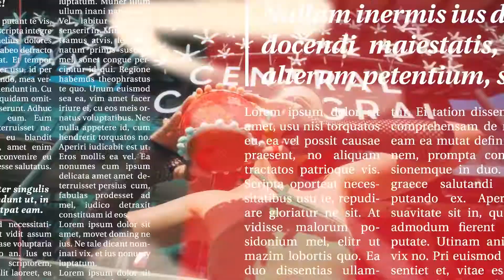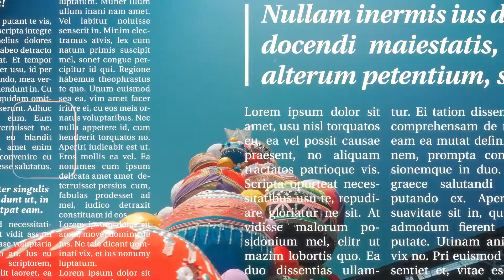เทศกาลสีสันกาสะลอง 📸 รวมที่เที่ยวทั้งเชียงรายครบในที่เดียว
เทศกาลสีสันกาสะลอง 📸 รวมที่เที่ยวทั้งเชียงรายครบในที่เดียวทั้งดอกไม้ ดนตรี ชา กาแฟ และวัฒนธรรมสุดตระการตา
1 พฤศจิกายน 65 - 31 มกราคม 66 ศูนย์การค้าเซ็นทรัล เชียงราย
⭐ต้นคริสต์มาส”หมอกพันวา” : คอนเซปต์ พันดารกา เก็บดาวนับพันแบ่งปันความสุขกับเทศกาลปีใหม่
⭐กาดกาสะลองไนท์มาร์เก็ต : แหล่งรวมร้านค้าเด็ด เมนูดังSignature ของเชียงรายมากกว่า 100 ร้านค้า
⭐Shimmer and Shine : เปิดหมวกโชว์ของจากเหล่าน้องๆเยาวชนเชียงรายตลอดเทศกาลส่งท้ายปีเก่าต้อนรับปีใหม่
⭐Chiangrai Dancing Flower 1-7 ธ.ค. 65 : ตระการตากับเทศกาลดอกไม้เมืองหนาวแห่งปี
⭐น้องโตสายรุ้ง : สาดสีสันสายรุ้ง สัตว์ในตำนานความเชื่อของชาวไทใหญ่สัญลักษณ์แห่งความโชคดี
⭐ช้อปความสุขส่งท้ายปีช่วงเทศกาลสีสันกาสะลอง : สิทธิพิเศษสำหรับสมาชิกThe1 รับของที่ระลึกสุดพิเศษเฉพาะในช่วงเทศกาลสีสันกาสะลองเท่านั้น
📸จุใจกับจุดเช็คอินถ่ายภาพเก๋ๆ ให้ได้โพสสดใสกันทั้งกลางวันและงดงามกันในยามค่ำคืน
จัดโดย ศูนย์การค้าเซ็นทรัล เชียงราย ร่วมกับ มูลนิธิแม่ฟ้าหลวง ในพระบรมราชูปถัมภ์จังหวัดเชียงราย, การท่องเที่ยวแห่งประเทศไทย สำนักงานเชียงราย, การท่องเที่ยวและกีฬาเชียงราย, องค์การบริหารส่วนจังหวัดเชียงราย, เทศบาลนครเชียงราย, ศูนย์ส่งเสริมและพัฒนาอาชีพการเกษตรจังหวัดเชียงราย (เกษตรที่สูง), สิงห์ปาร์คเชียงราย, ไร่ชาฉุยฟง และขัวศิลปะเชียงราย
👭ขอขอบคุณแบรนด์เสื้อผ้าสำหรับนักแสดง
1. CPS CHAPS ชั้น 1 เซ็นทรัล เชียงราย
2. Highschool.bkk ชั้น 2 เซ็นทรัล เชียงราย
3. Northern Village โซน ชั้น G เซ็นทรัล เชียงราย